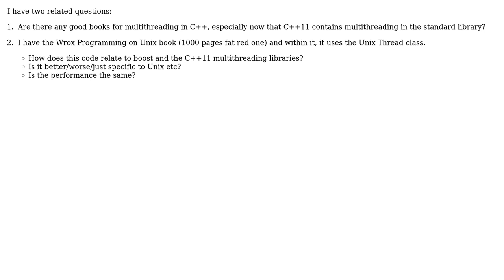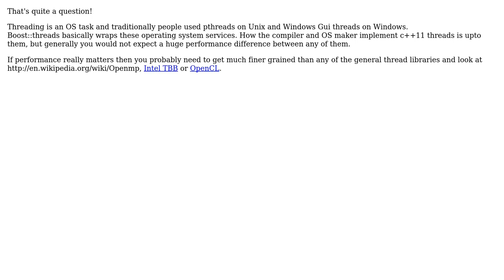Software Engineering: C++ Multithreading on Unix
With thanks & praise to God, and with thanks to the many people who have made this project possible! | Content (except music & images) licensed under CC BY-SA | Music | Images & others | With thanks to user Roger user Nasreddine user Martin Beckett and the Stack Exchange Network Trademarks are property of their respective owners. You are responsible for your own actions.